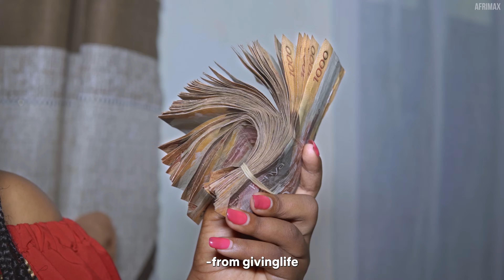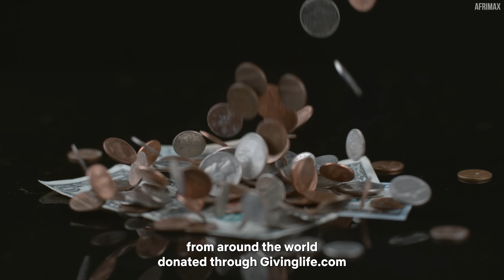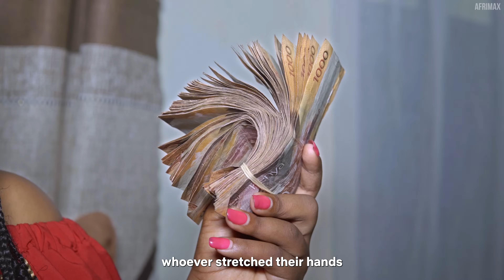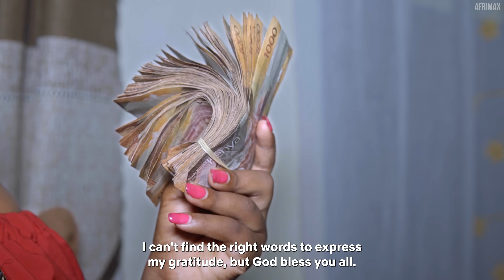My Husband Killed Our Son, I Breastfed My Dead Son, Begging Him to Wake Up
If you would like to follow Winfred's new journey and support her, please visit her YouTube channel

Winfred KARAMBU, known as Mama Kinsley, shares her heartbreaking story of losing her son.

After her husband killed their child, she found herself breastfeeding her lifeless son, begging him to wake up.

Through faith and the kindness of strangers, Winfred's life has changed remarkably.

Watch her powerful testimony of resilience and the transformative power of hope and community support.